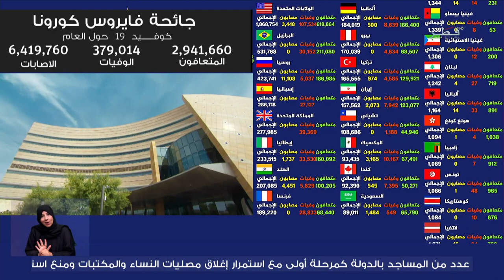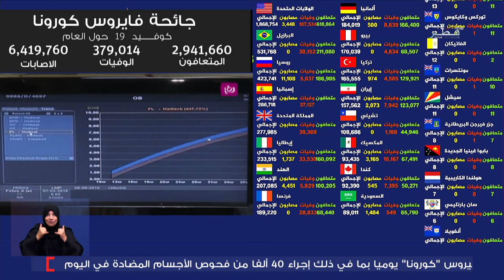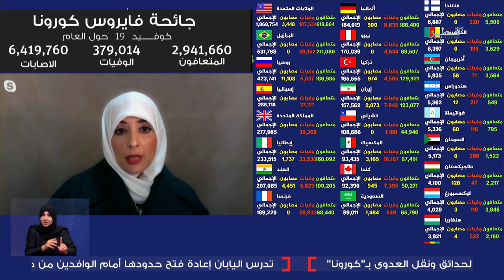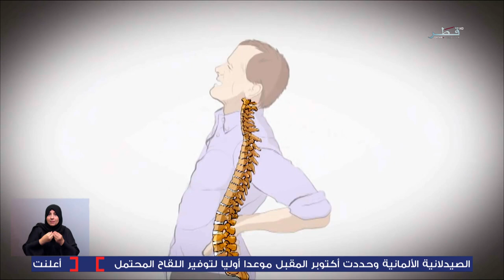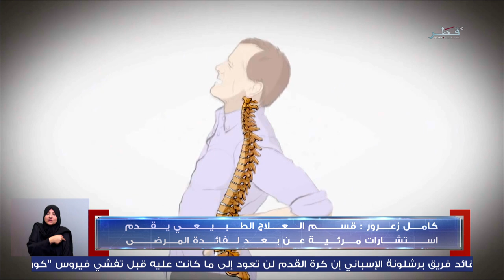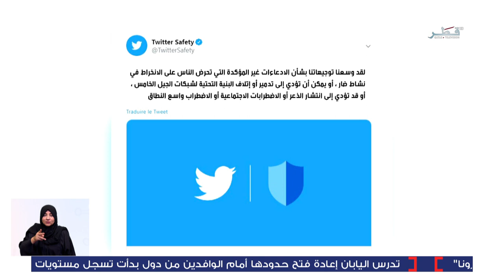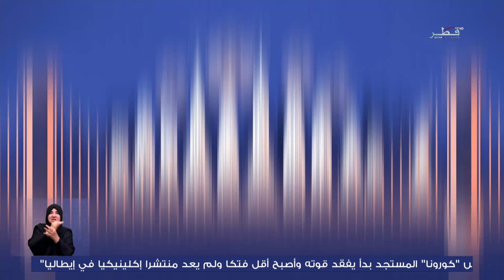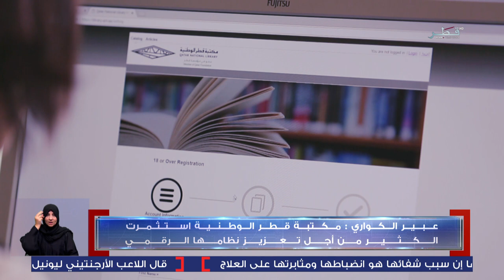برنامج المسافة الاجتماعية - الحلقة 57 الثلاثاء 02/06/2020